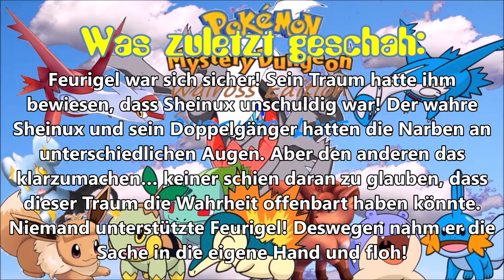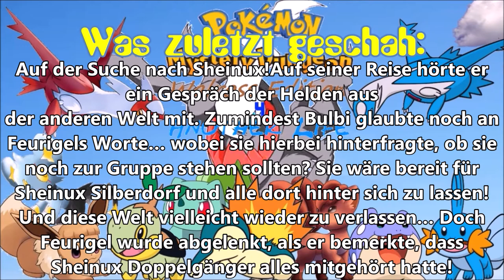Das Wesen im Innern: Pokemon Mystery Dungeon Walross Edition 4 Another Life#7